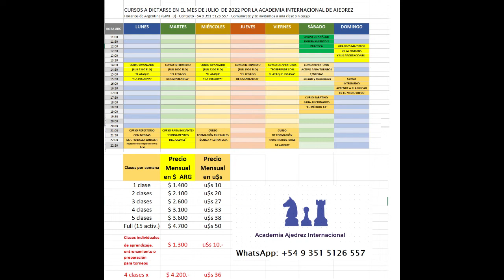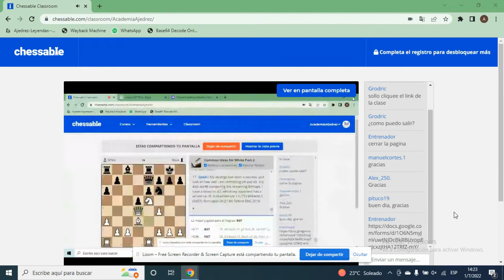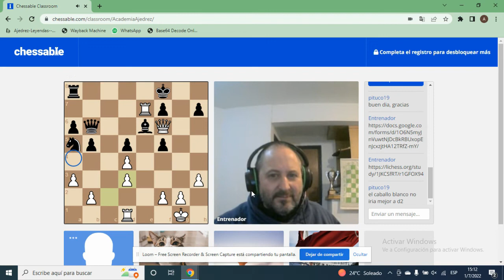Clase 1 del Curso: Sorprende con el Ataque Jobava - la segunda clase será el viernes 8/7/22